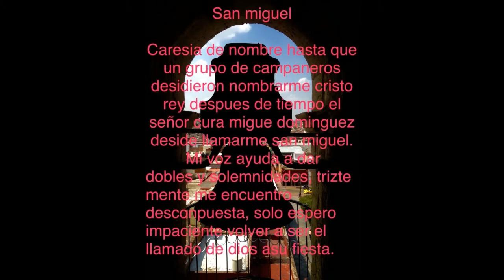Campanero De Jalostotitlan 2012-30000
Campaneros asta la Muerte